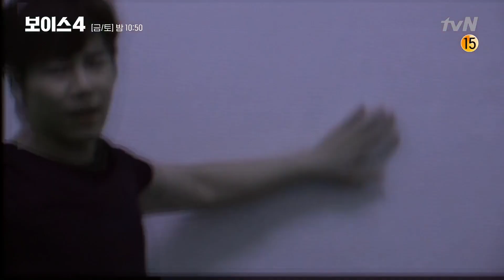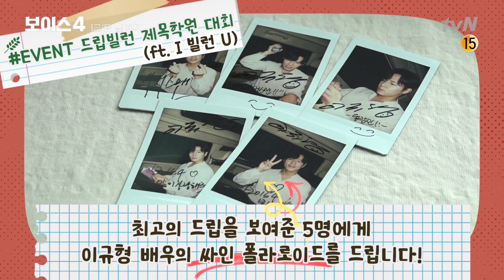[스페셜] 이규형의 슬기로운 빌런 생활(FOX🦊 그 자체...☆) 보이스시즌4 EP.10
★드립빌런 제목학원 대회 이벤트 공지★

동방민 스페셜 메이킹을 감상하고,
가장 인상 깊었던 장면을 캡쳐하여
신박한 짤 제목을 붙여주세요.

최고의 드립을 보여준 5명에게
이규형 배우의 싸인 폴라로이드를 드립니다!

(**해당 이벤트는 트위터에서만 참여 가능합니다.
자세한 사항은 tvN 드라마 공식 트위터를 참고하세요.)

놓치지 말아야 할 소리 [보이스4]
매주 [금토] 밤 10:50 tvN 방송

범죄 현장의 골든타임을 사수하는 112 신고센터 대원들의 치열한 기록을 그린 소리 추격 스릴러